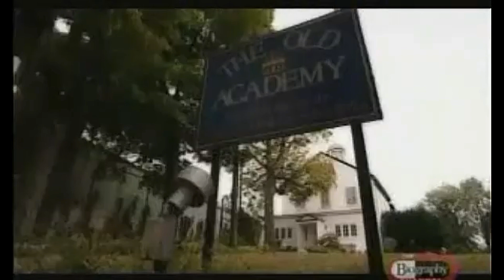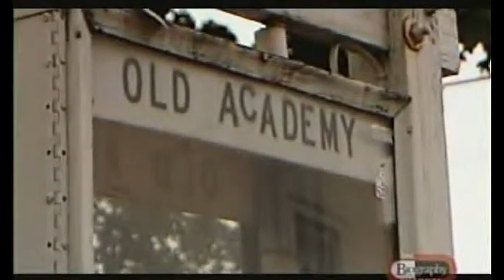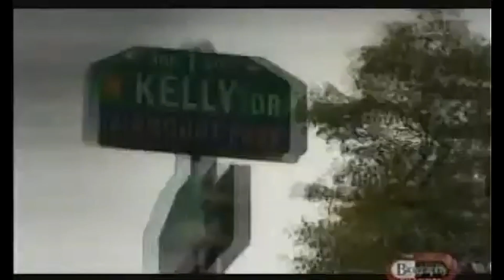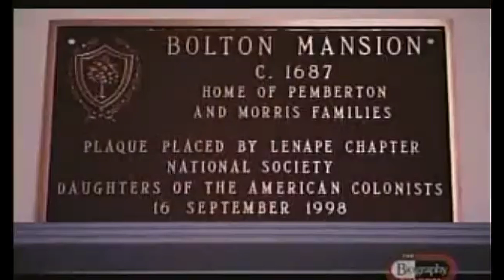Dead Famous Grace Kelly Paranormal Show